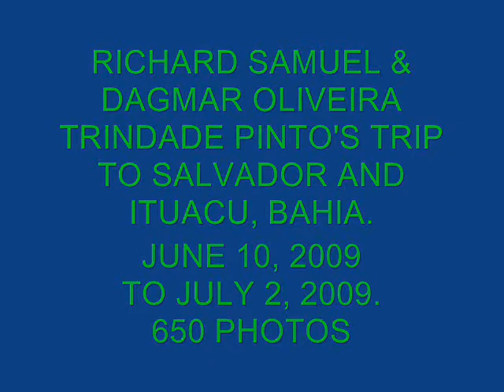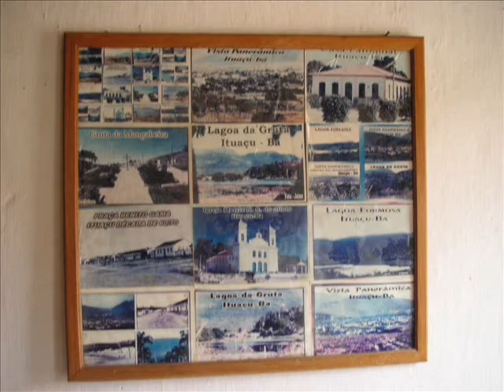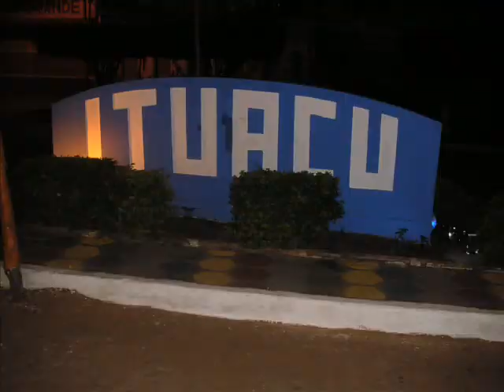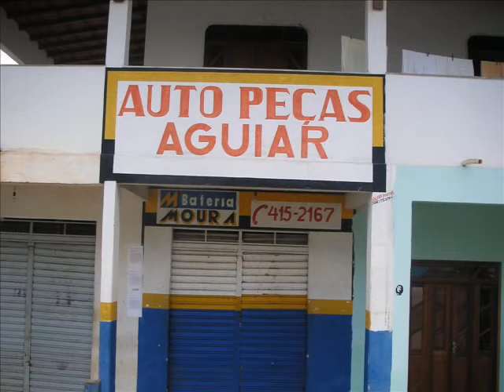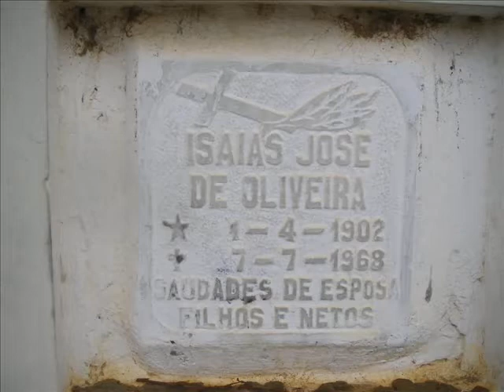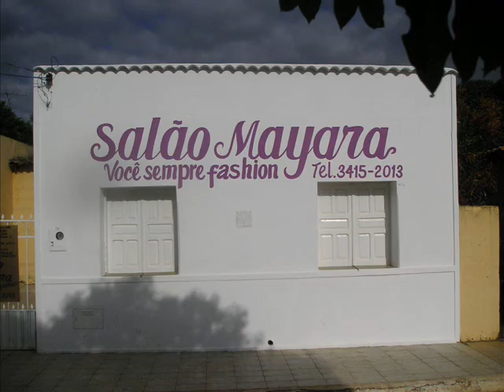BRAZIL TRIP BY RICHARD SAMUEL PINTO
RICHARD SAMUEL & DAGMAR OLIVEIRA TRINDADE PINTO'S TRIP TO SALVADOR AND ITUACU, BAHIA,  BRAZIL. JUNE 10, 2009 TO JULY 2, 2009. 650 PHOTOS